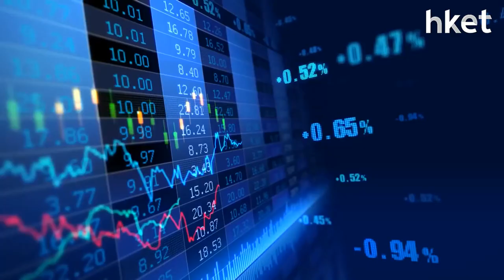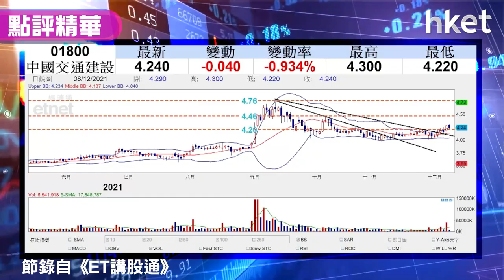【潛力股精選】孫運喜：中交建（01800）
基建股近日造好，《iMoney》主編今日推介中交建（01800），指此股技術走勢不俗，立即點擊看買賣策略！